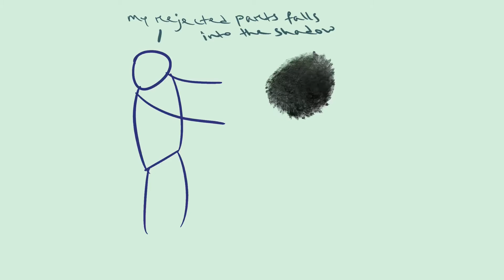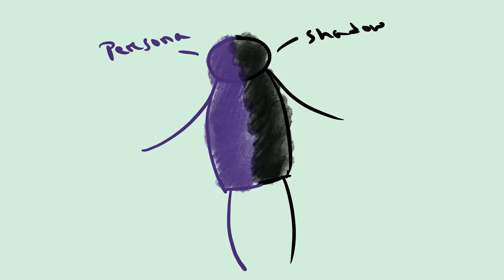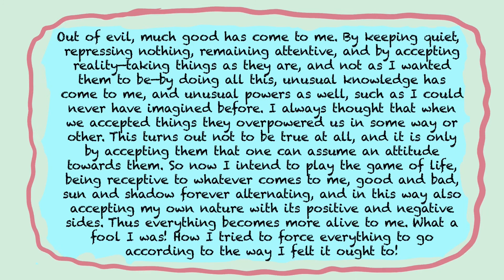Carl Jung - The Shadow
In simple terms the shadow can be defined as the container for all the rejected parts of the ego. Whatever parts of the personality that would ordinarily belong to the ego, if repressed, falls into the shadow. Hence, the shadow has an immoral or at least a disreputable quality, containing features of a person’s nature that are contrary to the customs and moral conventions of society.